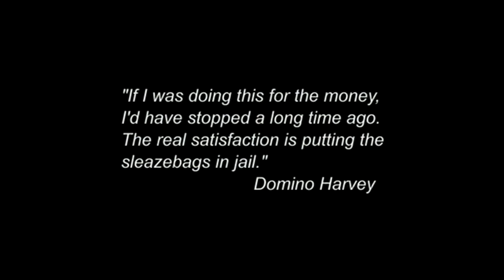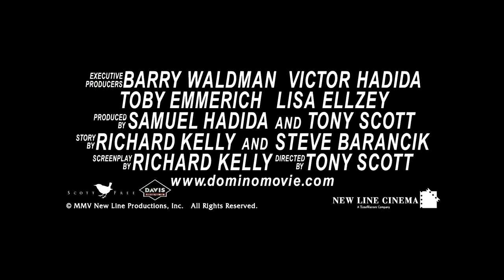Mickey Rourke - The Tony Scott 2 - Interviews / Scenes / Trailers (Stevie Ray Vaughan)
Song - Stevie Ray Vaughan - Crossfire - From the album: In Step (1989)
Domino (2005) / Man on Fire (2004) Directed by Tony Scott

Starring Mickey Rourke (The Wrestler / Body Heat / Spun)

Domino (Ed Moseby)
Crossfire 1:11
Interview 3:23
Trailer 4:24

Man on Fire (Jordan Kalfus)
Interview 6:03
Deleted Scene 9:17
Trailer 11:29

Domino -
Keira Knightley as Domino Harvey
Mickey Rourke as Ed Moseby.
Édgar Ramírez as Choco
Delroy Lindo as Claremont Williams
Mo'Nique as Lateesha Rodriguez
Mena Suvari as Kimmie
Macy Gray as Lashandra Davis
Jacqueline Bisset as Sophie Wynn (Domino's mother)
Dabney Coleman as Drake Bishop
Brian Austin Green as himself
Ian Ziering as himself
Stanley Kamel as Anthony Cigliutti
Peter Jacobson as Burke Beckett
T. K. Carter as Lester Kincaid
Kel O'Neill as Frances Cigliutti
Shondrella Avery as Lashindra Davis
Lew Temple as Locus Fender
Lucy Liu as Taryn Mills
Christopher Walken as Mark Heiss

Denzel Washington as John W. Creasy,
Dakota Fanning as Guadalupe "Lupita" (Pita) Ramos
Radha Mitchell as Lisa Ramos
Christopher Walken as Paul Rayburn
Marc Anthony as Samuel Ramos
Giancarlo Giannini as Miguel Manzano
Mickey Rourke as Jordan Kalfus
Rachel Ticotin as Mariana Garcia Guerrero
Roberto Sosa as Daniel Sanchez
Jesús Ochoa as Victor Fuentes
Carmen Salinas as Guardian three
Gero Camilo as Aurelio Sanchez
Rosa María Hernández as Maria Rosas Sanchez
Charles Paraventi as Jersey Boy
Mario Zaragoza as Jorge Gonzalez

As a fan I hope you enjoyed the video. This video isn’t monitized.
If you like the look of any film/trailer featured in this video please buy and stream films legally.

Mickey Rourke filmography
1976 Love in the Hamptons - Video Short (Swede)
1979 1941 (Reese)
1980 City in Fear - TV Movie (Tony Pate)
1980 Act of Love - TV Movie (Joseph Cybulkowski)
1980 Fade to Black (Richie)
1980 The Rideout Case - TV Movie (John Rideout)
1980 Heaven's Gate (Nick Ray)
1981 Body Heat (Teddy Lewis)
1981 Hardcase - TV Movie (Perk Dawson)
1982 Diner (Robert 'Boogie' Sheftell)
1983 Eureka (Aurelio D'Amato)
1983 Rumble Fish (The Motorcycle Boy)
1984 The Pope of Greenwich Village (Charlie Moran)
1985 Year of the Dragon (Captain Stanley White)
1986 9½ Weeks (John Gray)
1987 Angel Heart (Harold R. ‘Harry’ Angel)
1987 Barfly (Henry Chinaski)
1987 A Prayer for the Dying (Martin Fallon)
1988 Homeboy (Johnny Walker)
1989 Francesco (Francesco)
1989 Johnny Handsome (John 'Johnny Handsome' Sedley / Johnny Mitchell)
1989 Wild Orchid (James Wheeler)
1990 Desperate Hours (Michael Bosworth)
1991 Harley Davidson and the Marlboro Man (Harley Davidson)
1992 White Sands (Gorman Lennox)
1993 The Last Outlaw - TV Movie (Graff)
1994 F.T.W. aka The Last Ride (Frank T. Wells)
1995 Fall Time (Florence)
1996 Bullet (Butch 'Bullet' Stein)
1996 Exit in Red (Ed Altman)
1997 Double Team (Stavros)
1997 Love in Paris: Another 9½ Weeks (John Gray)
1997 The Rainmaker (J. Lyman ‘Bruiser’ Stone)
1998 Buffalo '66 (The Bookie)
1998 Thursday (Detective Kasarov)
1998 Thicker Than Blood - TV Movie (Father Frank Larkin)
1998 Point Blank (Rudy Ray)
1998 The Thin Red Line (Soldier) Deleted scene
1999 Shades (Paul S. Sullivan)
1999 Out in Fifty (Jack Bracken)
1999 Shergar (Gavin O'Rourke)
2000 Animal Factory (Jan the Actress)
2000 Get Carter (Cyrus Paice)
2001 The Pledge (Jim Olstad)
2001 They Crawl (Tiny Frakes)
2001 The Follow - Short (Husband)
2001 Picture Claire (Eddie)
2002 Spun (The Cook)
2003 Masked and Anonymous (Edmund)
2003 Once Upon a Time in Mexico (Billy Chambers)
2004 Man on Fire (Jordan Kalfus)
2005 Sin City (Marv)
2005 Domino (Ed Mosbey)
2006 Stormbreaker (Darrius Sayle)
2008 The Wrestler (Randy ‘The Ram’ Robinson)
2008 Killshot (Armand ‘The Blackbird’ Degas)
2008 The Informers (Peter)
2010 13 (Jefferson)
2010 Iron Man 2 (Ivan Vanko / Whiplash)
2010 The Expendables (Tool)
2010 Passion Play (Nate Poole)
2011 Immortals (King Hyperion)
2012 Black November (Tom Hudson)
2012 The Courier (Maxwell)
2013 Java Heat (Malik)
2013 Dead in Tombstone (Blacksmith)
2014 Sin City: A Dame to Kill For (Marv)
2015 Ashby (Ashby Holt)
2015 Skin Traffik (Vogal)
2015 War Pigs (Major A.J. Redding)
2015 Blunt Force Trauma (Zorringer)
2016 WEAPONiZED aka Swap (Professor Clarence Peterson)
2018 Tiger (Frank Donovan)
2018 Nightmare Cinema (The Projectionist)
2019 Berlin, I Love You (Jim)
2019 Night Walk (Gary)
2020 Adverse (Kaden)
2020 Girl (Sheriff)
2020 Legionnaire's Trail (Corbulo)
2021 Take Back (Patrick / Jack)
2021 Man of God (Paralyzed Man)
2022 The Commando (Johnny)
2022 WarHunt (Major Johnson)
2022 Section Eight (Earl Atherton)
2022 Hunt Club  (Virgil)
2023 Jade (Tork)
2023 The Palace (Bill Crush)